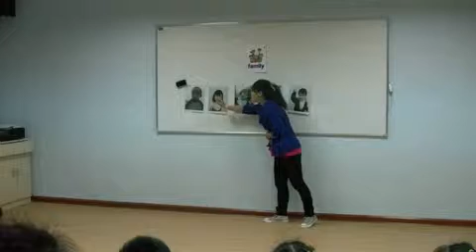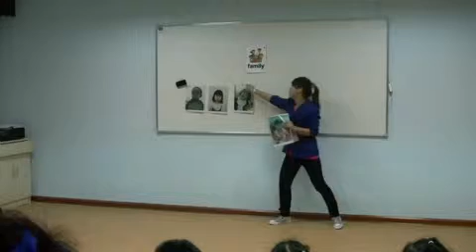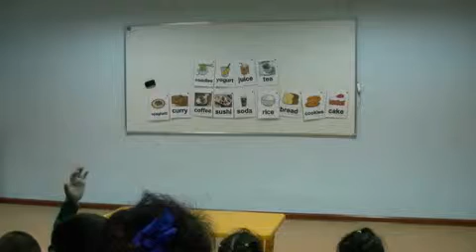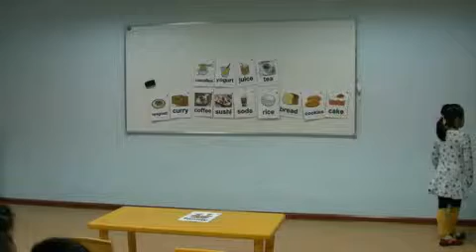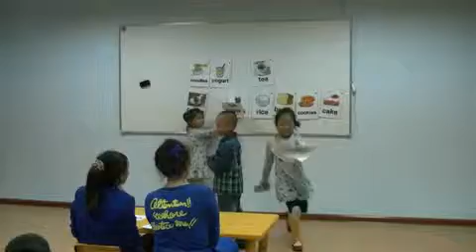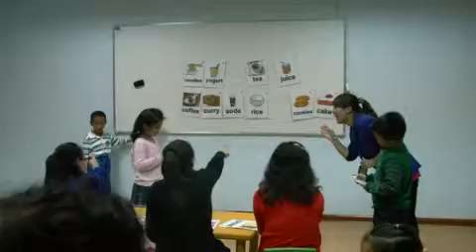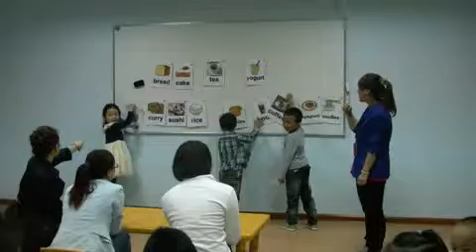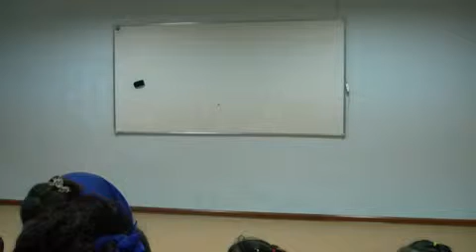Melinda Open door